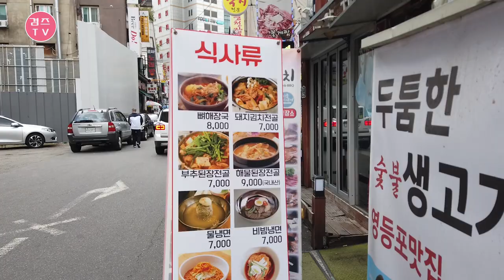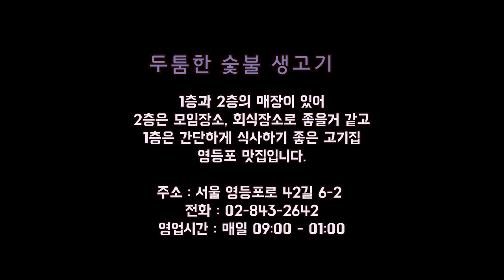영등포 맛집 두툼한 숯불 생고기 삼겹살에 특수부위까지~!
오랜만에 친구만나 고기파뤼하고 왔어요.
둘이서 두툼한 돼지반마리 시켜서 다양하게 즐겼는데
이곳은 국내산 삼겹살, 가부리살, 목살 등을 맛볼수 있는
두툼한 숯불 생고기집 이더라구요.

메뉴 : 두툼한 돼지반마리 500g 35,000원

주소 : 서울 영등포구 영등포로 42길 6-2 1,2층

감사합니다.